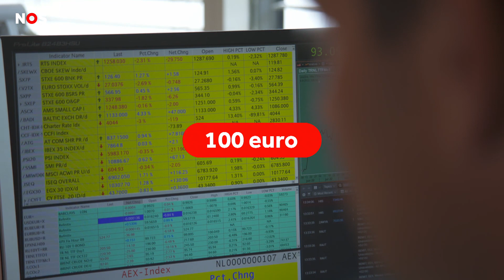Record: nog nooit werden spullen in één jaar tijd zo veel duurder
Als je iets koopt in een winkel is de kans groot dat het een stuk duurder is dan vorig jaar. Met een moeilijk woord noem je dat inflatie. Nooit eerder was de inflatie zo hoog als nu: 12 procent.